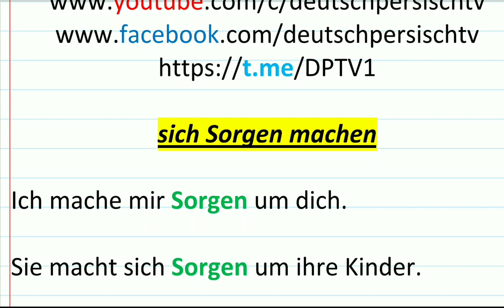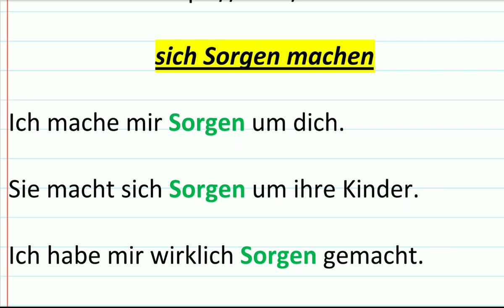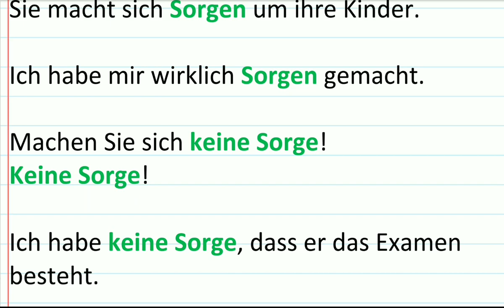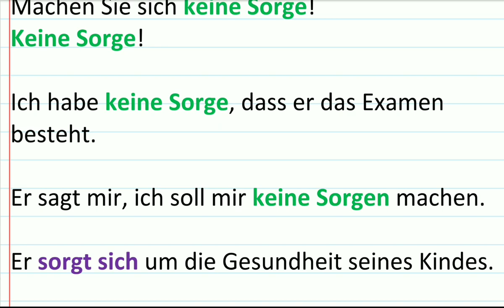sich Sorgen machen, Deutsch B1 B2 گرامر آلمانی سطح